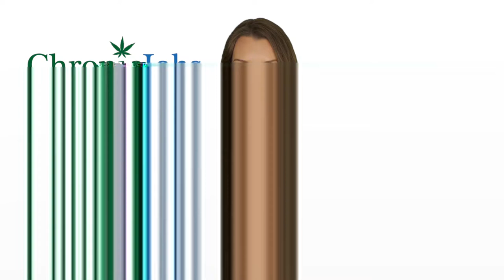Bear Marijuana Jobs